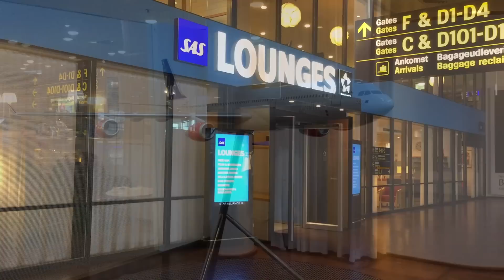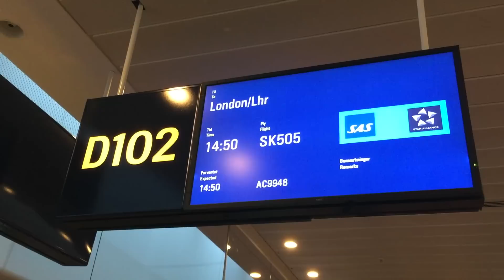SAS | Airbus A320 | CPH-LHR | SAS Go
SK505
CPH-LHR
January 2015
Airbus A320 / SE-RJF
Seat: 19F / SAS Go
Scheduled: 14:50/16:00
Off Stand: 14:48
On Stand: 15:40

- CPH Airside scenes
- SAS Gold lounge
- Boarding
- Pushback and start
- Taxi
- Takeoff
- Climb
- Drinks service
- Cabin overview
- Cruise
- Descent
- Final descent over London
- Landing
- Taxi
- Shutdown
- Disembarking
- T2 Arrival scenes